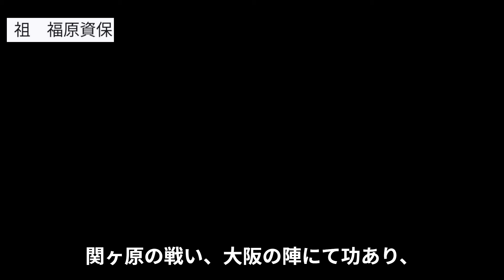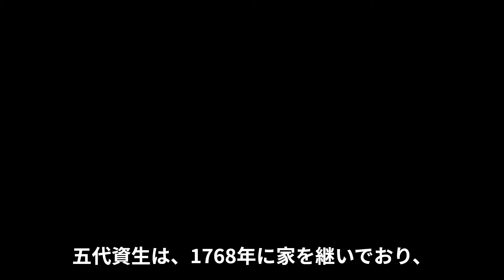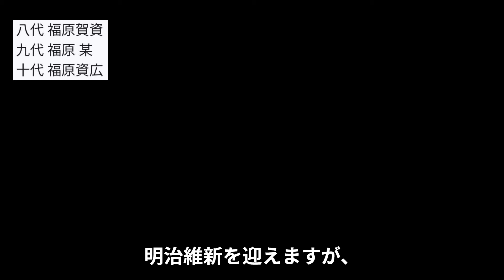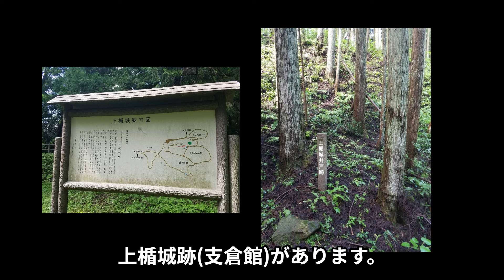【仙台藩準一家】福原氏について [那須氏][輪王寺]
福原氏略系図
資保ー資房ー資浄ー資長ー資実ー資生ー資熈ー資氏ー賀資ー某ー資広ー

一門の方々との繋がりがあるのも気になります。

[参考資料]
・松島町史
・川崎町史
・仙台伊達氏家臣団事典　本田勇 著

伊達政宗／支倉／旗本／那須七騎／交代寄合／川崎／松島

（ナレーション要練習！汗）
聞き取りづらい面が多々あると思いますが、ご感想頂けたら嬉しいです。